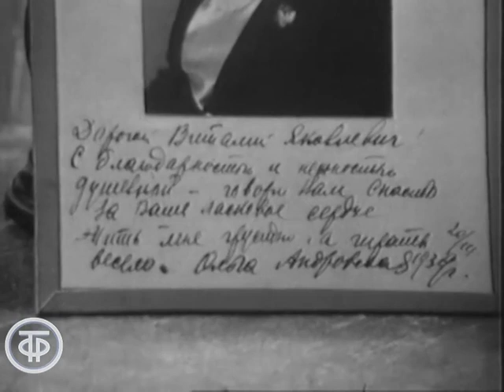Ольга Андровская. Мастера искусств (1983)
Мастера искусств. Ольга Андровская

"...Мне нравится назначение заставить душу улыбаться..." - писала блистательная актриса Ольга Андровская, обладающая острым умом и бурным заразительным темпераментом.

Передача, которую мы предлагаем вам посмотреть, посвящена  этой замечательной женщине, которой были одинаково подвластны и комедийные, и драматические роли. Если в комедии Андровская демонстрировала прирожденный юмор, умение подняться до гротеска, то в драматических ролях была неожиданна и мудра. Ее героини  - элегантные и изысканные интриганки из мира возбуждения и авантюр, сыграны изящно и с ослепительным мастерством.

Вспоминают актеры М.Прудкин, А.Баталов, М.Яншин, В.Станицын.